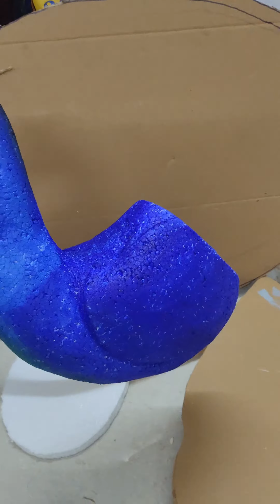Peacock card design|| Card for Freshers|| 3D card design✨